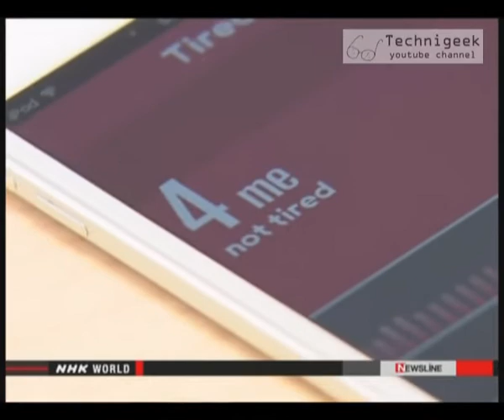Smart glasses warns you when you are tired نظارات تحذرك عندما تشعر بالنعاس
Smart glasses is developed by Japanese researchers ,that can detect when you are asleep or tired and warns you , this will help reduce accidents and car crashes .
قام الباحثون اليابانيون بتطوير نظارة ذكية بامكانها استشعار اعين من يلبسها و تستطيع معرفة ما اذا كان يشعر بالنعاس و تقوم بتنبيهه , مما سيساعد في تقليل حوادث السير .